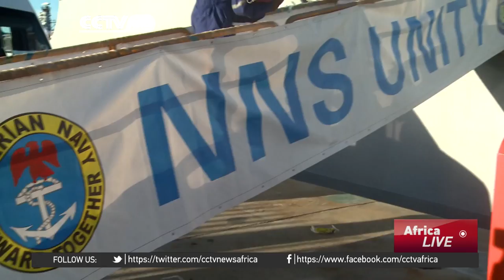The Nigerian Navy Offshore Patrol Vessel Made by China Visits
The Chinese-made Unity patrol vessel has finally set sail. The ship is expected to enhance the Nigerian navy's ability to handle maritime security challenges. The Unity is paying a friendly visit to South Africa before it docks in Nigeria.